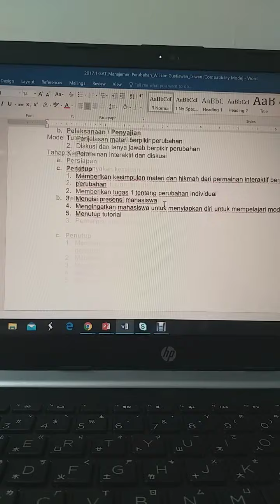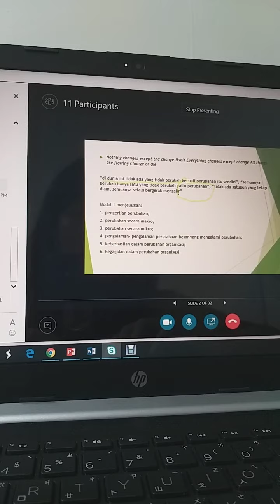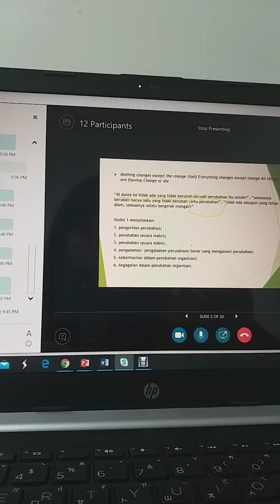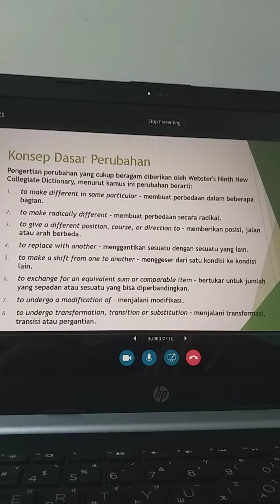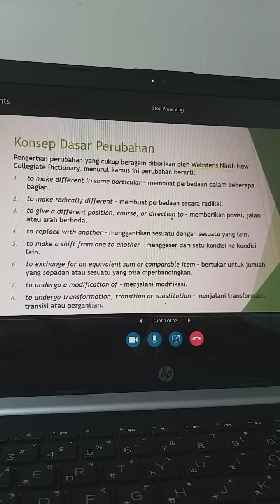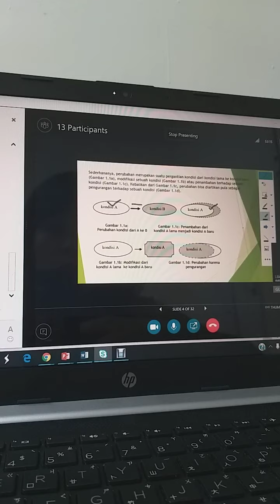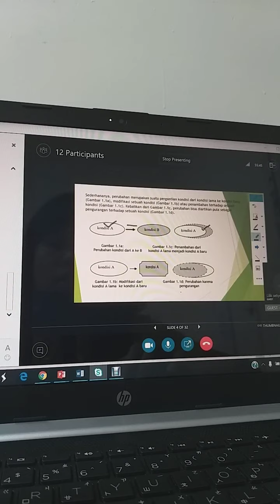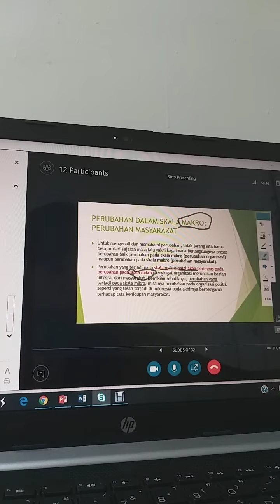2021.1 - Manajemen Perubahan - UTT - OL1 - 11042021 Part 1